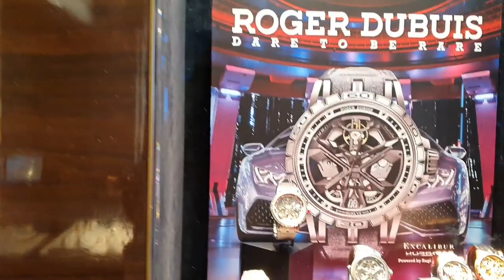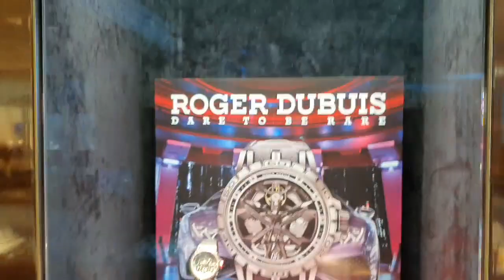Waaaaw satu lagi Jam tangan paling unik..kereeen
Jam tangan yang sangat unik lain daripada yang lain
Swiss wacth